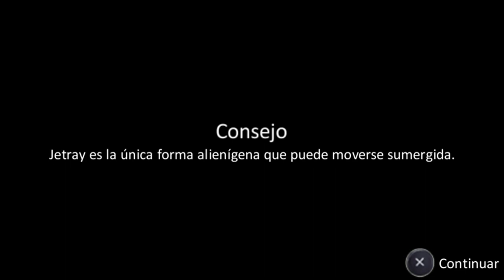Ben 10 Alien Force - Parte 3# Walktrougth Español PC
▬▬▬▬▬▬▬▬▬▬▬ஜ۩۞۩ஜ▬▬▬▬▬▬▬▬▬▬▬▬▬▬
◥◣◥◣◥◣ ʀᴇᴅᴇs sᴏᴄɪᴀʟᴇs ◥◣◥◣◥◣

▬▬▬▬▬▬▬▬▬▬▬ஜ۩۞۩ஜ▬▬▬▬▬▬▬▬▬▬▬▬▬▬
Tσdσs lσs Dεяεcнσs Rεsεяvαdσs
cσρчяιgнτ ©Robin®™